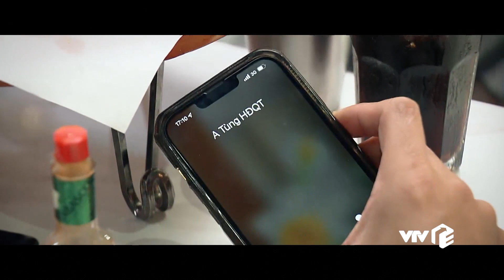Lối Nhỏ Vào Đời - Tập 15 | Người tình sống 2 mặt của bố Dũng